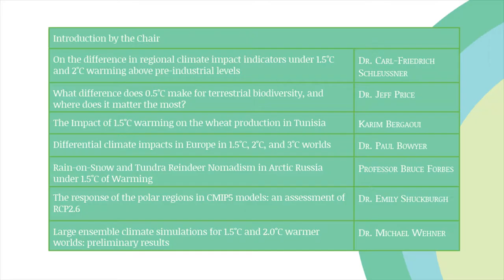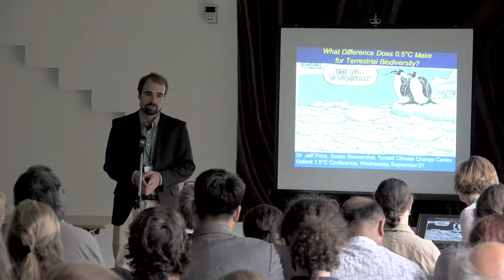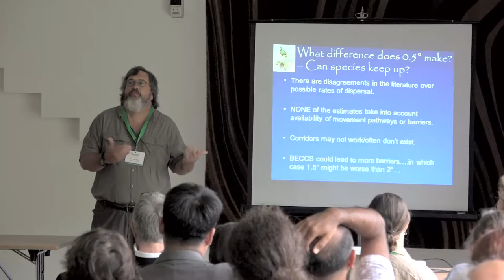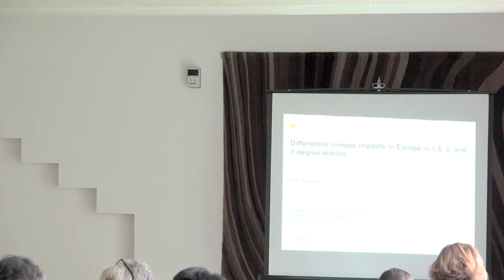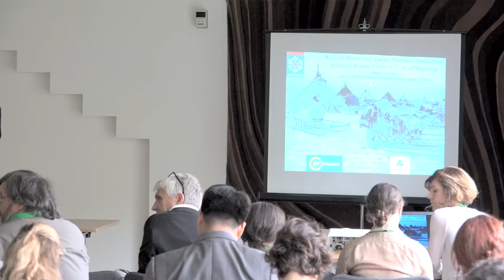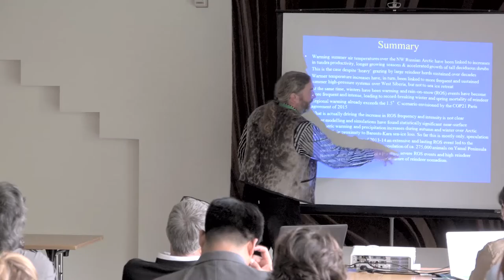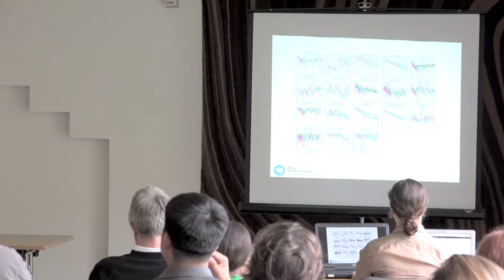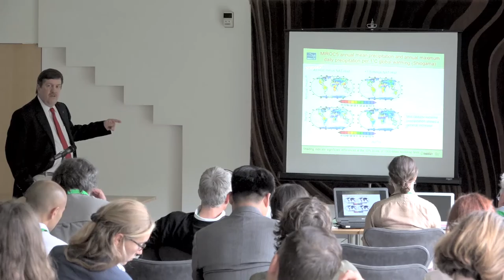1.5 Degrees | Parallel Session: Sensitivity of Natural Systems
Sensitivity of Natural Systems  | Chair: Dr. Daniel Mitchell
Featuring:
* On the difference in regional climate impact indicators under 1.5°C and 2°C warming above pre-industrial levels  |  Dr. Carl-Friedrich Schleussner
* What difference does 0.5°C make for terrestrial biodiversity, and where does it matter the most?   |  Dr. Jeff Price
* The Impact of 1.5°C warming on the wheat production in Tunisia  |  Karim Bergaoui
* Differential climate impacts in Europe in 1.5°C, 2°C, and 3°C worlds  |  Dr. Paul Bowyer
* Rain-on-Snow and Tundra Reindeer Nomadism in Arctic Russia under 1.5°C of Warming  |   Professor Bruce Forbes
* The response of the polar regions in CMIP5 models: an assessment of RCP2.6  |  Dr. Emily Shuckburgh
* Large ensemble climate simulations for 1.5°C and 2.0°C warmer worlds: preliminary results  |  Dr. Michael Wehner